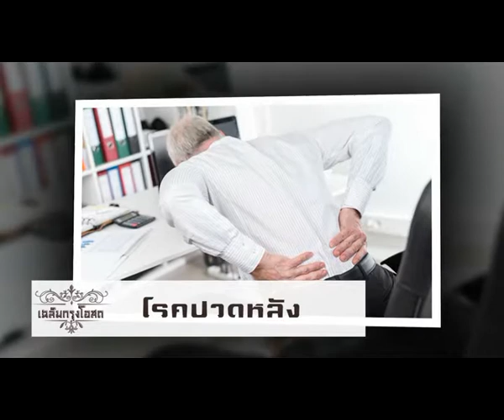อาการปวดหลัง ep16-1